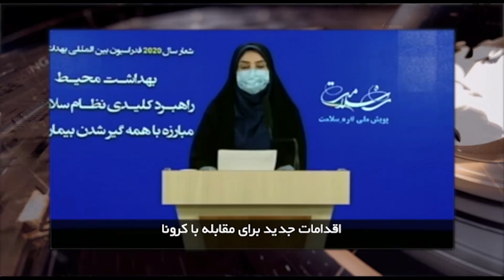ایران و جهان در هفته ای که گذشت یکشنبه 27 مهر